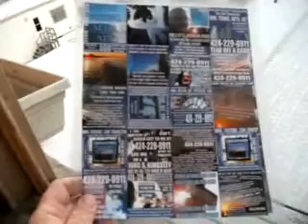OM10 2010F14OM10 17 10ONEANDONLYSTONECOLDMELTONSERIESINTRO26MB